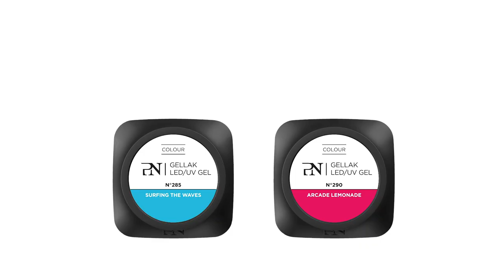Double faded Nail Art